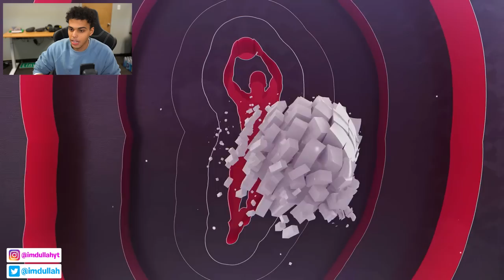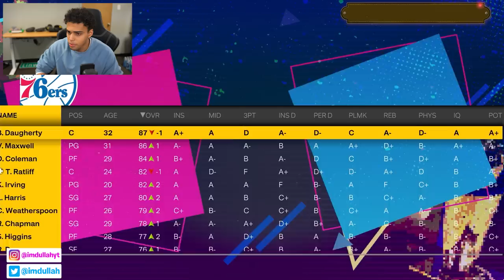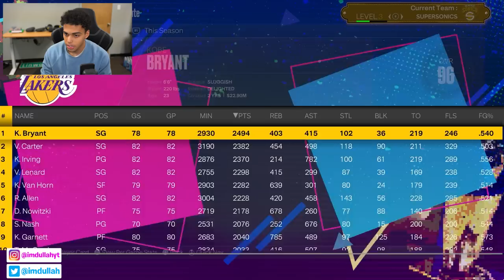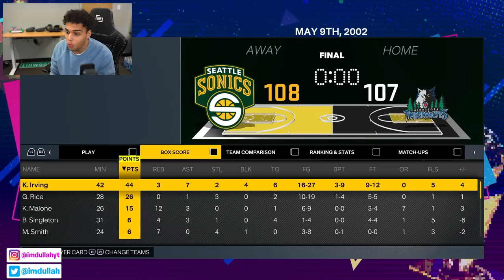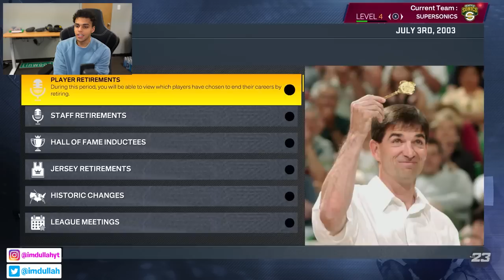I Swapped Kyrie Irving and Allen Iverson's Careers!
In todays video we swap the careers of Kyrie Irving and Allen Iverson. I put Kyrie Irving on the 1996 Philadelphia 76ers and Allen Iverson on the Cleveland Cavaliers in the modern era to see who would have the better career in NBA 2K23! Comment who you want me to swap next.